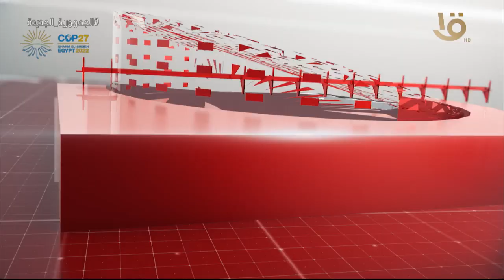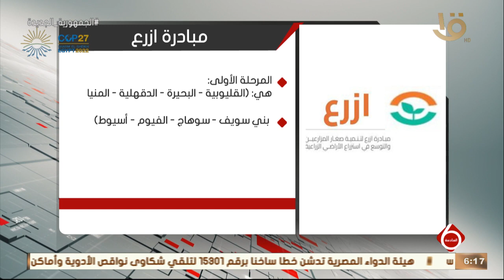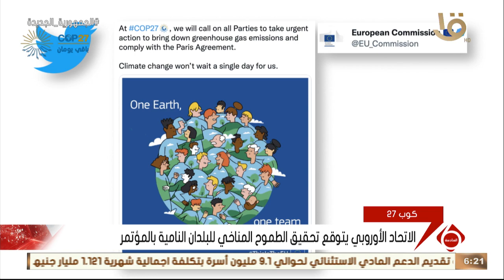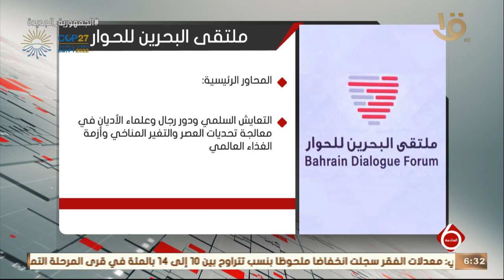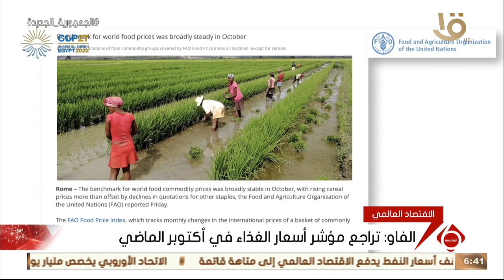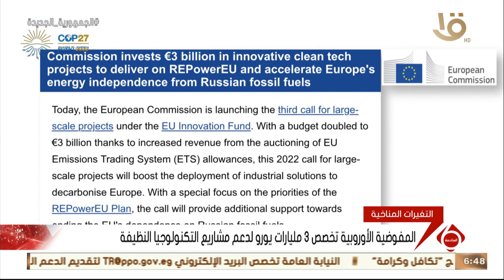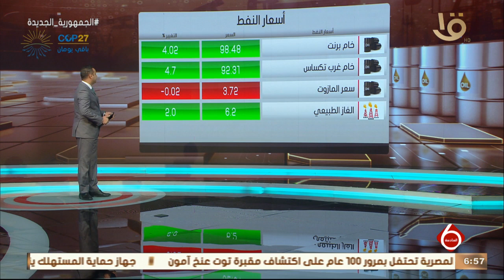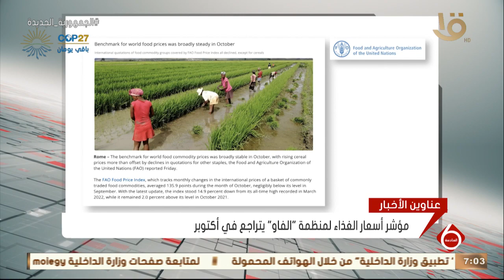نشرة السادسة | أهم الأخبار السياسية والاقتصادية محليا وعالميا.. 4-11-2022